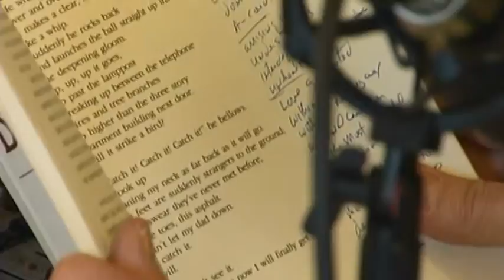Huntner Bradshaw #6 - Something Settled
Transitions Radio Magazine host, Alan Hutner talks with author, philosopher, lecturer, John Bradshaw in a series focusing on material from his latest book, "Reclaiming Virtue".